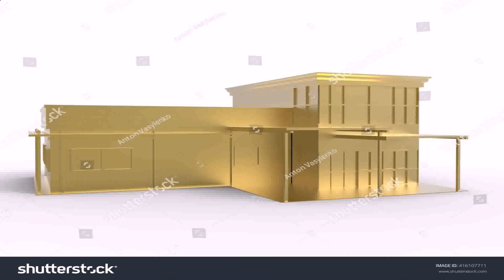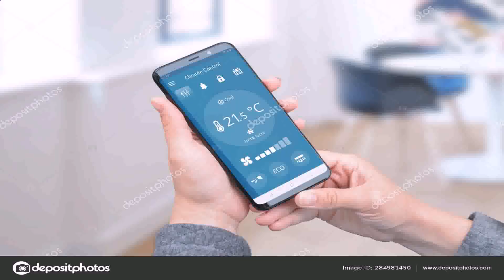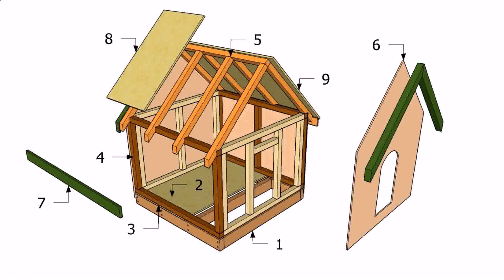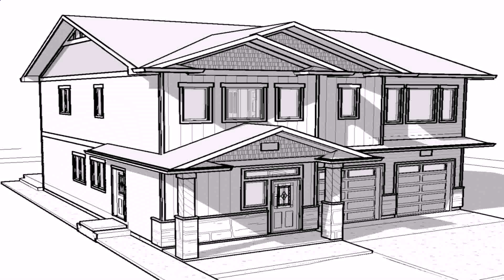House Images Simple